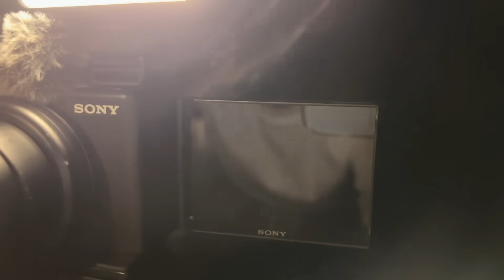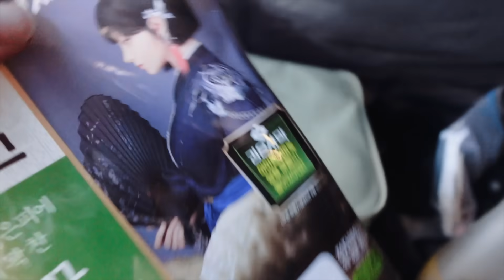패딩텐트 라고?! 나도 따숩한 캠핑 하고 싶어!! | 갑작스러운 눈 | 소꼬리구이 | 마시멜로 아이스크림 | 골뱅이 어묵탕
또하이♥
추운캠핑으로 인해 몇주째 달고있눈 근육통..🥶
이번은 따숩한 캠핑을 할수 있을까?!

⭐️ K디저트 대표  [시루아네] 곶감찰떡 ⭐️
연말 연시 달달쫀득  [시루아네] 곶감찰떡 선물하세요~💖

✔촬영 - 신또 / ZV-1M2
✔편집 - OPD (유부남)